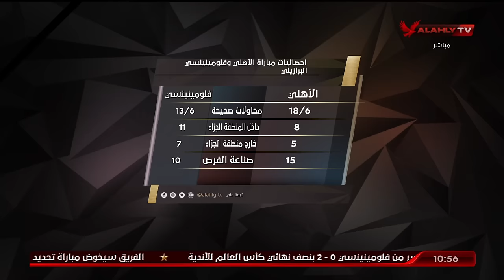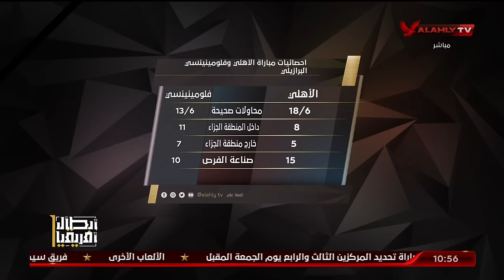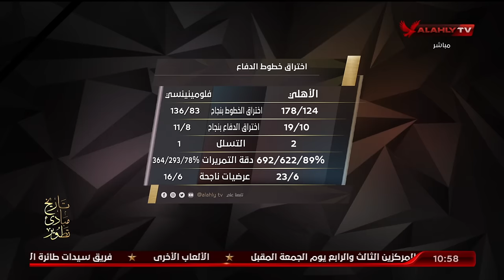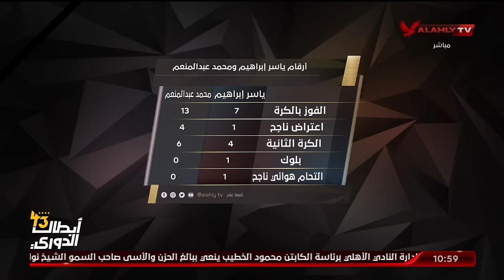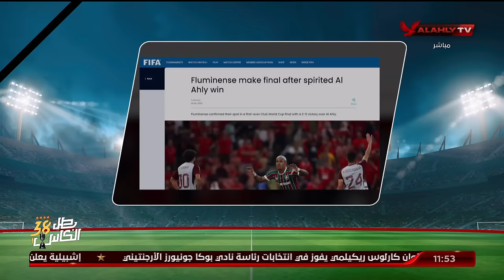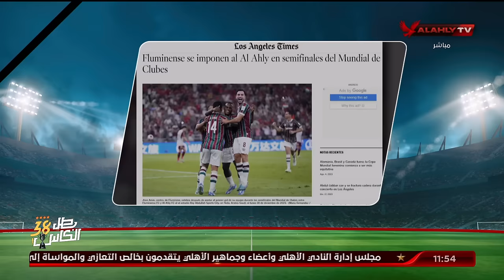الأستوديو التحليلي كامل بعد مباراة الأهلي 🆚 فلومينينسي البرازيلي ببطولة كأس العالم للأندية